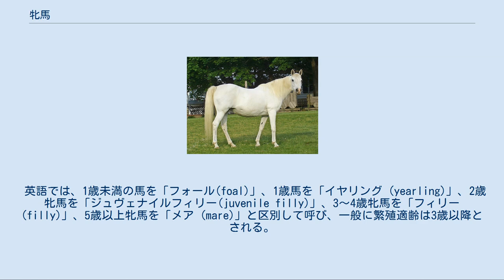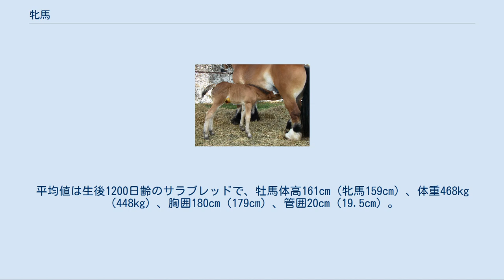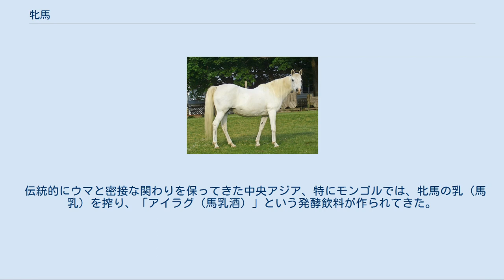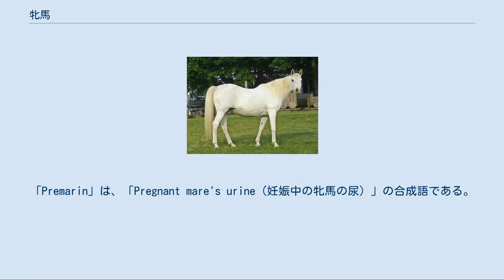牝馬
牝馬（ひんば）とはメスの馬の事である。
オスの馬のことは牡馬（ぼば）という。
 繁殖牝馬 他の多くの哺乳動物と同様、繁殖においては出産と子供の成育を担う。
稀に双子がある場合を除き、一度に出産する数は1頭（単胎）である。
北半球では2～7月、南半球では8～1月に繁殖期を迎え、この時期は平均23日周期で発情と排卵を繰り返す。
牝馬の性周期には概ね以下の3つの段階がある。
 無発情期、調整期においては、牝馬は身辺に牡馬を一切近づけないが、繁殖適期に入ると積極的に牡馬に接近する。
交配の合図として、牡馬の性衝動を刺激するフェロモンを含んだ尿を盛んに排出するほか、尻尾を上げて外陰部を開閉させるウインキング(Winking)と呼ばれる行動を起こす。
これらのアピールを経て交配に至ると、1週間程度で受精する。
受胎期間は327～357日程度と、哺乳類の中では比較的長期に及ぶ。
 乳を飲む仔馬 出産は90%以上が夜間に行われ、野生状態にある場合には群を離れ、可能であれば水場の付近に移動する。
これは捕食動物の襲撃を避けるための行動と考えられている。
出産後、母馬は羊水で濡れた仔馬を舐めて拭くが、これは匂いを覚えるための行動でもあり、この時に人間が仔馬をタオルなどで拭くと、後々母馬が仔を拒絶する例がある。
仔馬は30分～1時間ほどで立ち上がり、これに授乳した後に元の群れに合流する。
以降の1年間程度を授乳期間とし、この間は常に仔馬を後見する。
競走馬など人間の管理下にある場合、生後6か月程度で人為的に離乳が行われる。
出産後9日程度で再び発情が見られるようになり、交配が可能となる。
 英語では、1歳未満の馬を「フォール(foal)」、1歳馬を「イヤリング (yearling)」、2歳牝馬を「ジュヴェナイルフィリー(juvenile filly)」、3～4歳牝馬を「フィリー(filly)」、5歳以上牝馬を「メア (mare)」と区別して呼び、一般に繁殖適齢は3歳以降とされる。
稀に出生年から発情の兆候を見せる個体もあるが、この場合、牡馬の性行動を促す効果が薄いため、交配までには至らない。
 54戦無敗の競走牝馬キンチェム。
繁殖牝馬とは体型が大きく異なる 牝馬は競馬や馬術といった競技にも供され、牡馬と一緒に競走・競技を行う例は日常的に見られる。
生殖器の違い以外に、外見から判断できる牡馬との差異はほとんど見られないが、体高、体重、胸囲、管囲の平均値においては、いずれも牡馬をやや下回る。
平均値は生後1200日齢のサラブレッドで、牡馬体高161cm（牝馬159cm）、体重468kg（448kg）、胸囲180cm（179cm）、管囲20cm（19.5cm）。
 競馬の世界では、牡牝の性差による能力を補正するため、2ポンドから5ポンド程度（日本では多くの競走で2kg）の負担重量軽減がある。
また、多くの国で牝馬限定競走に継続的に出走可能な競馬番組が組まれるなど、競走体系上もある程度の保護が行われている。
しかし、古くからチャンピオン決定戦において牝馬が牡馬を破って優勝する例も数々存在する。
 競走馬を引退した牝馬は、多くが故郷の牧場に戻るか、あるいは他の牧場に購買され繁殖牝馬となる。
競走に供されていた処女馬の場合、濃厚飼料の継続的な給餌と、強いストレスの掛かる環境下に置かれていたため、非常に神経質かつ粗暴である例が見られ、性周期の調整期とは別に、1～3か月程度の準備期間が置かれる。
日本語では競走成績や繁殖成績に優れた牝馬を、特に「名牝（めいひん）」と称する。
 伝統的にウマと密接な関わりを保ってきた中央アジア、特にモンゴルでは、牝馬の乳（馬乳）を搾り、「アイラグ（馬乳酒）」という発酵飲料が作られてきた。
日本の乳酸飲料として知られるカルピスは、このアイラグをヒントに開発されたものである。
 また、更年期障害や不妊治療などに使われるホルモン薬「プレマリン」は、妊娠中の牝馬の尿から採取される。
「Premarin」は、「Pregnant mare's urine（妊娠中の牝馬の尿）」の合成語である。
 J. H. フュースリー作 『The Nightmare』（1781年） 英語で「悪夢」を意味する「Nightmare」は、直訳すると「夜の牝馬」であり、牝馬に由来する言葉とも信じられている。
しかしこの場合の「mare」は、「夢魔」を意味する言葉のひとつであり、牝馬と直接の関わりはない。
両者が混同されるきっかけとなったのは、スイス人画家ヨハン・ハインリヒ・フュース...